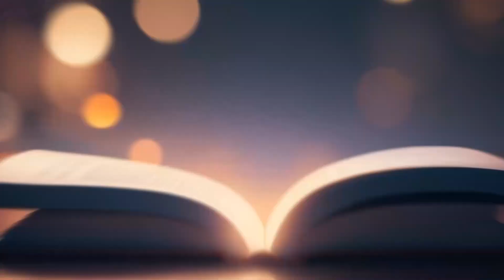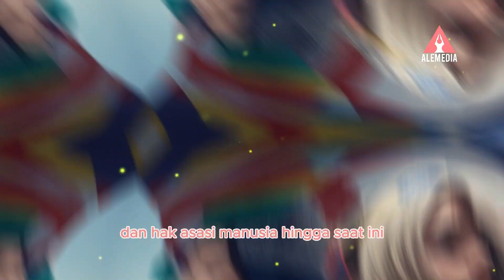Hak Perempuan Di Inggris - Siapakah Yang Mengawalinya?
Mary Wollstonecraft adalah seorang penulis dan pemikir Inggris pada abad ke-18 yang dikenal sebagai salah satu tokoh utama dalam gerakan hak perempuan dan feminis. Video Berikut adalah uraian lebih rinci tentang sejarah Mary Wollstonecraft.